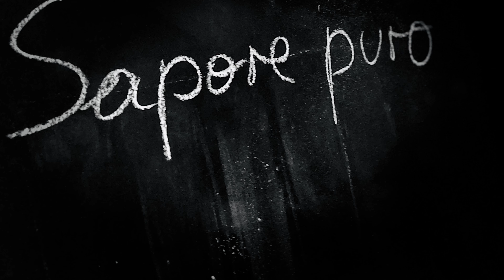BASE PERFETTA DEL PORRIDGE| 3 idee + senza cottura! #67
Benvenuti!
Oggi vi mostrerò come preparare il porridge d'avena con 3 diverse varianti. Queste ricette salutari a base di fiocchi d'avena sono facili, deliziose e ottime anche per la preparazione di pasti vegani!
Ideavi anche da preparare in anticipo.
buona colazione!
ingredienti x 2

-Variante 1
Base:
•100 gr di fiocchi d'avena
•300 gr di latte di soia (qualsiasi latte o acqua)
•1 cucchiaio di sciroppo d'acero
•1 cucchiaino estratto di vaniglia
Guarnire con:
•cannella q.b.
•frutta fresca
•semi di girasole q.b.
•semi di zucca q.b.
•semi di papavero q.b.

-Variane 2
Base:
• 100 gr di fiocchi d'avena
• 300 gr di latte di soia (qualsiasi latte o acqua)
• 1 cucchiaio di cannella
• 2 cucchiai di semi di chia
•1 cucchiaio di sciroppo d'agave
Guarnire con:
• avocado
• fragole

-VARIANTE 3
Base:
• 100 gr di fiocchi d'avena
• 300 gr di latte di soia (qualsiasi latte o acqua)
• 2 cucchiai di cacao amaro
• 1 cucchiaio di sciroppo d'acero
Guarnire con:
• gocce di cioccolato q.b.
• amarene q.b.
• mandorle q.b.

(tutto è variabile secondo le vostre preferenze!
Per dolcificare potete usare: Sciroppo d'acero, sciroppo d'agave, miele, zucchero di canna, frutta dolce schiacciata, datteri o zucchero di cocco)

 - PROCEDIMENTO
Per la base cotta:
Versare il latte e i fiocchi d'avena in un pentolino e cuocere a fiamma media per 5 minuti dal bollore. Togliere dal fuoco, dolcificare, aromatizzare e guarnire.
se usate i fiocchi d'avena macinati vi bastano 2 minuti di cottura.

Per la base senza cottura:
Versare il latte e i fiocchi d'avena in un contenitore chiudere bene e lasciare riposare in frigorifero tutta a notte. Al momento del consumo dolcificare, aromatizzare e guarnire.
Potete usare farina d'avena, fiocchi d'avena o fiocchi d'avena macinati.
IL MIO FORNETTO ALOGENO
Forno alogeno più economico

ENG
ingredients x 2
-Variant 1
Base:
• 100 grams of oat flakes
• 300 grams of soy milk (any milk or water)
• 1 tablespoon of maple syrup
• 1 teaspoon vanilla extract
Garnish with:
• cinnamon to taste
•fresh fruit
• sunflower seeds to taste
• pumpkin seeds to taste
• poppy seeds to taste

-Variants 2
Base:
• 100 grams of oat flakes
• 300 grams of soy milk (any milk or water)
• 1 tablespoon of cinnamon
• 2 tablespoons of chia seeds
• 1 tablespoon of agave syrup
Garnish with:
• avocado
• strawberries

-VARIANT 3
Base:
• 100 grams of oat flakes
• 300 grams of soy milk (any milk or water)
• 2 tablespoons of unsweetened cocoa
• 1 tablespoon of maple syrup
Garnish with:
• chocolate chips to taste
• sour cherries to taste
• almonds to taste

(everything is variable according to your preferences!
To sweeten you can use: Maple syrup, agave syrup, honey, brown sugar, sweet mashed fruit, dates or coconut sugar)

 - METHOD
For the cooked base:
Pour the milk and oat flakes into a saucepan and cook over medium heat for 5 minutes from boiling. Remove from heat, sweeten, flavor and garnish.
if you use ground oat flakes, 2 minutes of cooking are enough.

For the no-bake base:
Pour the milk and oat flakes into a tightly closed container and leave to rest in the refrigerator overnight. At the moment of consumption, sweeten, flavor and garnish.
You can use oatmeal, oatmeal, or ground oatmeal.
MY HALOGEN FORNET
Cheapest halogen oven

KETI💕